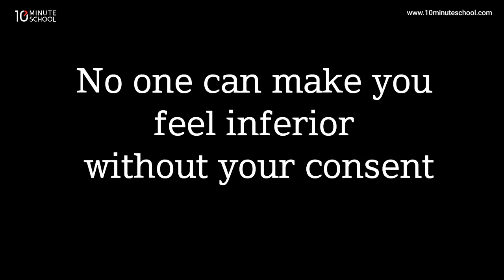পরীক্ষার ফলাফল এবং এক হাজার টাকার গল্প (Exam Result and Story About 1000 Taka!)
ছোট্ট একটি গল্প, যা তোমাকে দেখাবে অনেক বড় একটি স্বপ্ন!